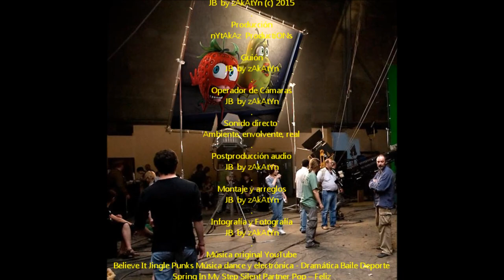2015_02 zAkAtYn | 07 Alejandro Villaescusa “A compás del tiempo” Compañía danza española y flamenco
by zAkAtYn | 07 Cantaor Alejandro Villaescusa “A compás del tiempo” Compañía de danza española y flamenco "TEMPORERA" actuación Teatro Thuillier de Caravaca de la Cruz Región de Murcia, España sábado día 7 de Febrero de 2015